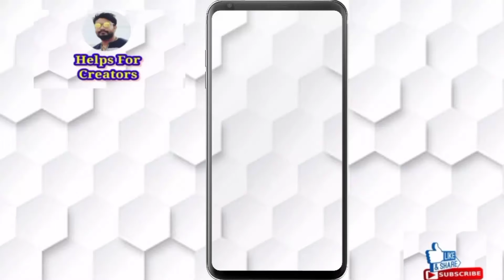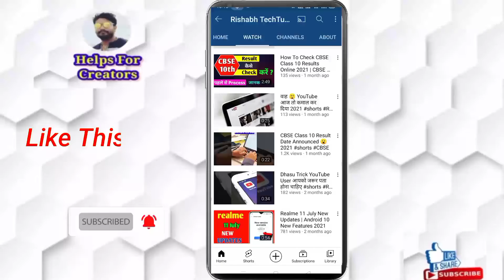How to Grow Youtube Channel 2021 in 1 Step Only | how to grow youtube channel fast | hindi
About This video - Ish video me humne How to Grow Youtube Channel 2021  in 1 Step Only iske liye video banaya hai, aap kes apne Youtube channel ko fast grow kr sakte hai vo bhi 2021 me.

video is for educational purpose only.Copyright Disclaimer Under Section 107 of the Copyright Act 1976, allowance is made for & quot, fair use & quot, for purposes such as criticism, comment, news reporting, teaching, scholarship, and research.

My Name :- Vikas Malvi
Form :- Chourai, Chhindwara (M.P.)